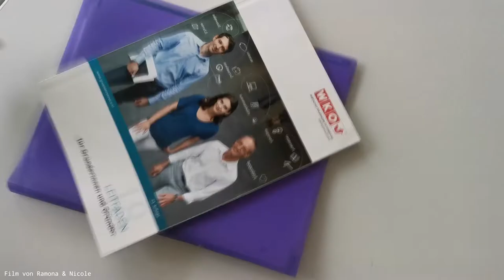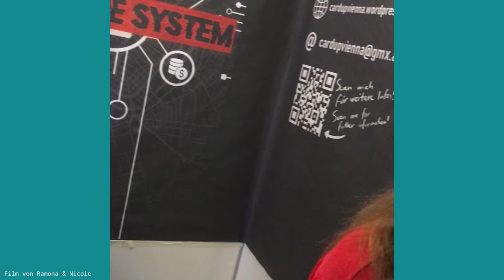HLW10 - Junior Companys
Junior Companys sind reale Unternehmen, die im Rahmen des Schulunterrichts aufgebaut und geführt werden. Sie entwickeln Produkte, bieten Dienstleistungen an und durchlaufen alle Phasen eines realen Wirtschaftsprojekts.
In dem Video wurde viel mit Adobe gearbeitet und es wurde viel Zeit, Liebe und Kreativität und dieses Projekt investiert.

Die Schulreportagen wurden im Sommersemester 2019 von dem 3. Jahrgang im Vertiefungsbereich Medienproduktion erstellt. Dabei wurden vom Drehbuch und dem Storyboard, hin zum Videodreh und der Postproduction bis zum Verfassen und Erstellen von Social Media Beiträgen alles berücksichtigt. Verwendet wurden dabei unter anderem Adobe After Effects, Adobe Premiere Pro, Adobe Audition, Adobe Photoshop und für die Vorproduktion CeltX.